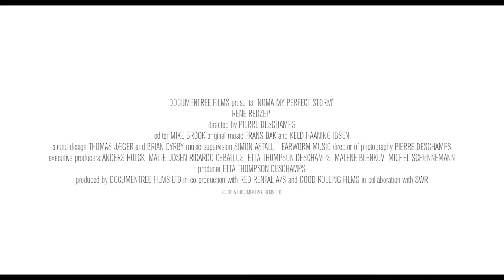Noma: Moje dokonalá bouře 2015 Trailer HD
Noma My Perfect Storm - Noma: Moje dokonalá bouře
Dokumentární
Velká Británie / Dánsko, 2015, 90 min

Režie: Pierre Deschamps
Scénář: Pierre Deschamps
Kamera: Pierre Deschamps
Hudba: Frans Bak, Keld Haaning Ibsen
Producenti: Michel Schønnemann